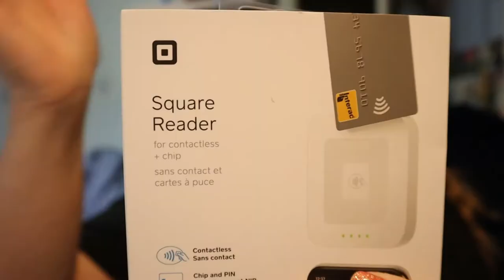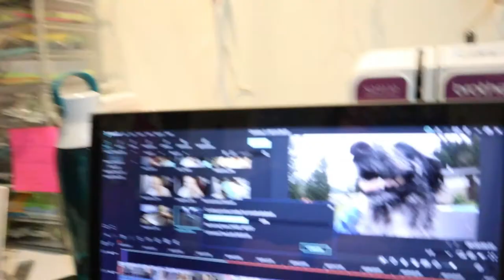Dead Tired | October 17, 2020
Just trying my best to stay awake!

Equipment:
Camera: Canon EOS M50
Mic: Rode Wireless Go
Tripod: Manfrotto MTPIXI-B PIXI Mini Tripod
Editing Software: Filmora